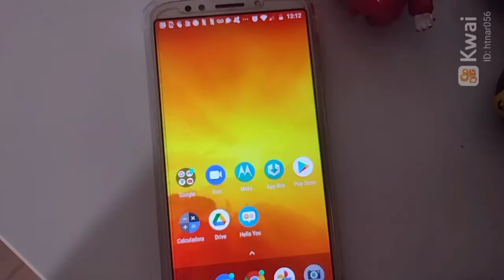angry birds EP6 (o apanhador de pássaros)